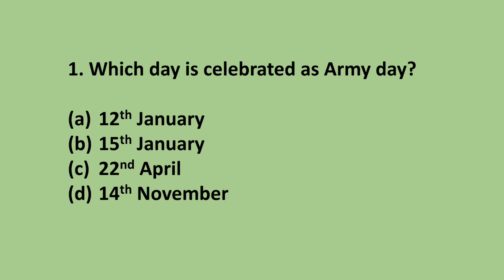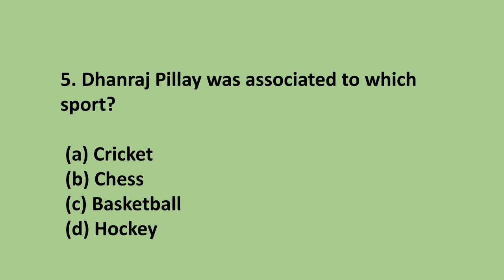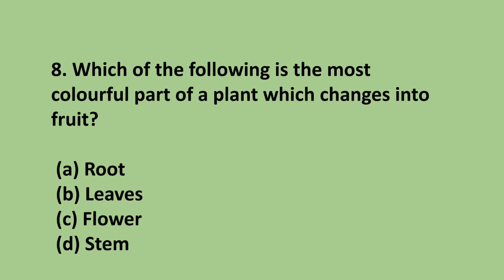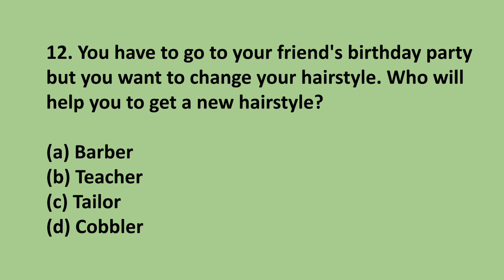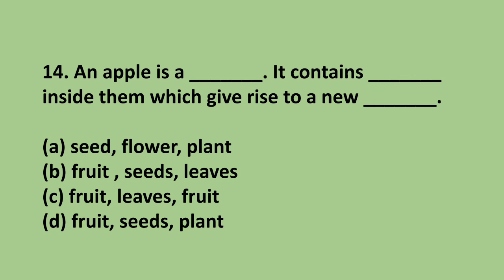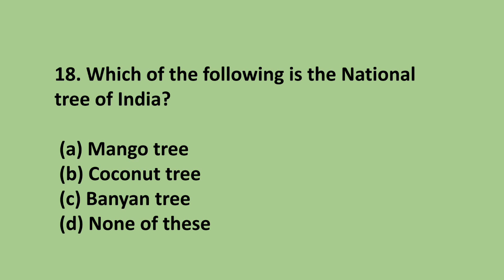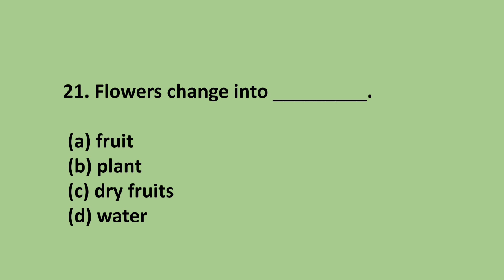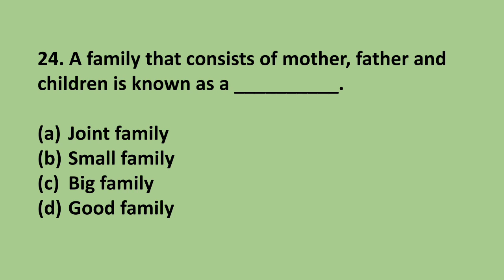IGKO Class 1 / 2 / 3 International General Knowledge Olympiad Question Answers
IGKO International General Knowledge Olympiad Question Answers useful for Class-1 Class-2 and Class-3